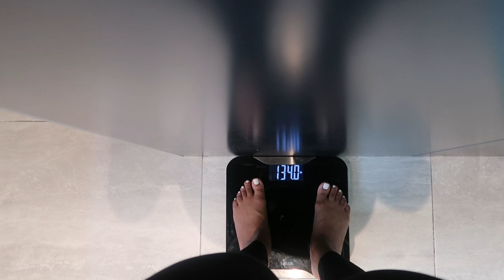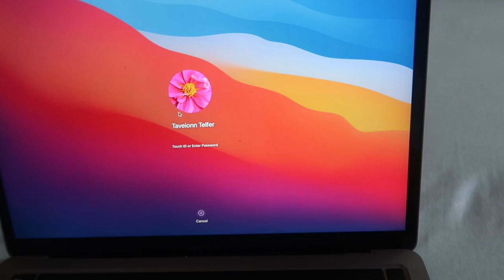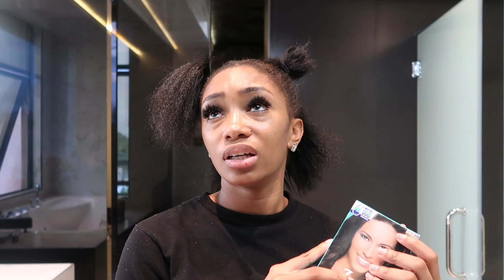WEEKLY VLOG| COOKING + BIRTHDAY DINNER + WORKOUT + DIY HAIRSTYLE | TAVEIONN TELFER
Hey guys I’m literally no even making excuwhen I say I’ve edited this video 3 times because for some reason it wasn’t being saved!!! I also had to cut it down because I couldn’t figure out why I kept losing footage. I hope you guys enjoy!
Lash tech: @houseofek
Nail tech: @_tashinailzworld